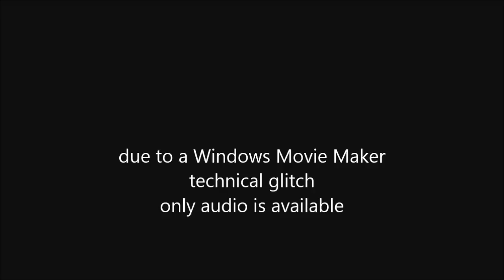Mary Grace Williams guest sermon at St. John's Barrytown 4/17/2016 AUDIO ONLY